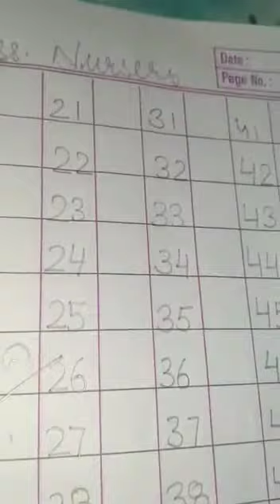Nursery Math 25/08/20